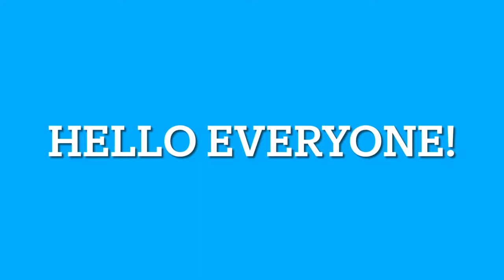~Schleich photography (#7)~ (this is a little different)